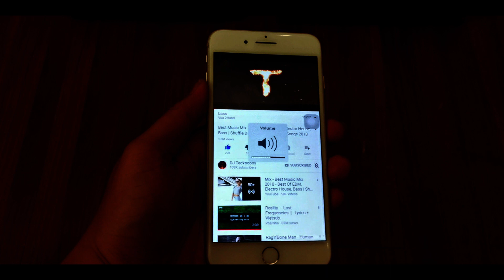Sony xb31 party ??? connect sony xb31 test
Tham khảo sản phẩm tại:
Các bạn có thể đến 70/19 Hiệp Nhất, quận Tân Bình để xem và tham khảo nhiều mẫu hơn và hiện tại shop mình đg sale vào dịp tết các bạn có thể inb fb shop hoặc xem trên fanpage để biết thêm chi tiết.Cảm ơn các bạn đã bỏ ra thời gian xem video